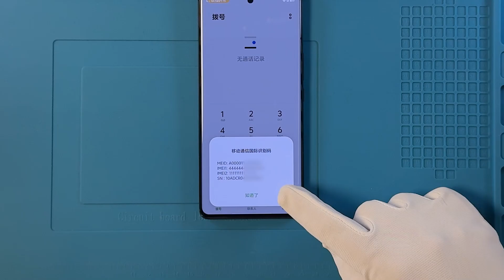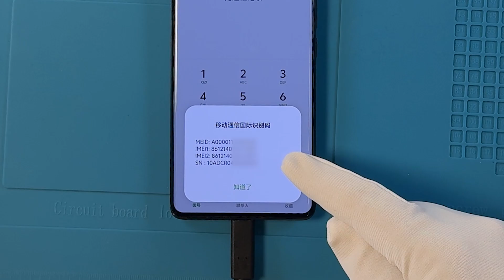Generic Repair IMEI (patch) on MediaTek devices with ChimeraTool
In this video, we walk you through the MediaTek IMEI Repair (Patch) Procedure using ChimeraTool. This method allows you to fix corrupted or missing IMEI numbers on a wide range of MediaTek-powered devices quickly and safely.

🔧 What You'll Learn:
✔ How to use ChimeraTool to repair/patched IMEI on MTK devices
✔ Step-by-step process to perform a successful IMEI fix

🛠  MTK Repair IMEI (Patch) Procedure** is now supported on the following models:
• Oppo A38
• Oppo Reno8 Pro+
• Oukitel S115
• Realme C55
• Redmi Note 11S
• TCL Tab 10L LTE Gen 3